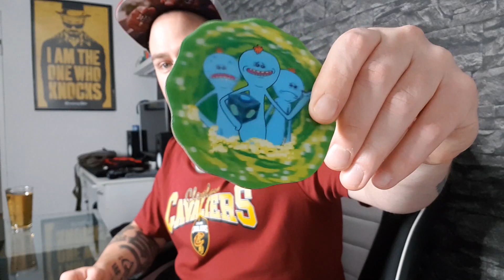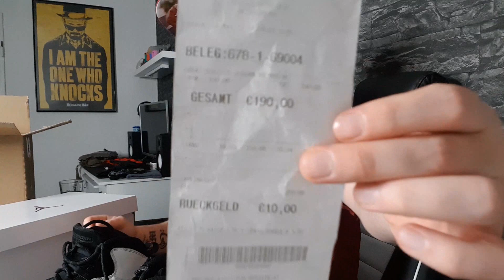MYSTERY BOX 📦 für 150€ von eBay Kleinanzeigen ❕UNBOXING❕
Heute packen wir ein fettes Überraschungspaket von eBay Kleinanzeigen für 150€ aus! Mal schauen was wir feines in der Mystery Box vorfinden :) Falls euch das Paket gefällt, dann schaut doch mal bei dem User auf eBay Kleinanzeigen vorbei:

Wir werden sicher noch viele geile Sachen gemeinsam auspacken ;)

Du willst, dass ich dein Paket in meinem Video auspacke? Kein Problem, Junge! Schreib mir doch einfach mal bei Istagram!

Mein Grafiker: KAIS WORLD!